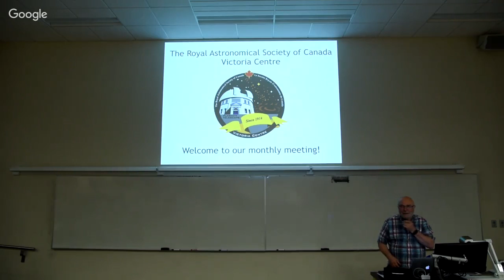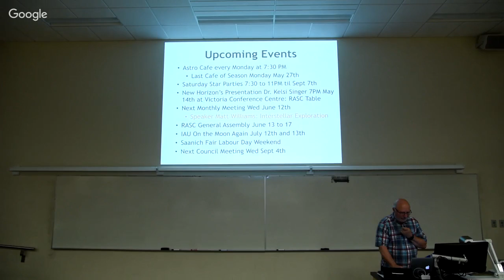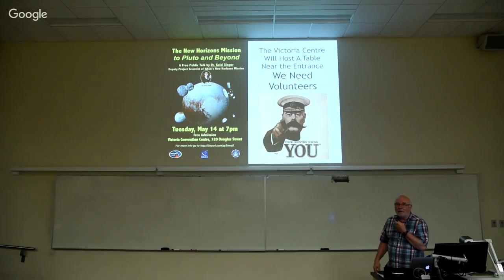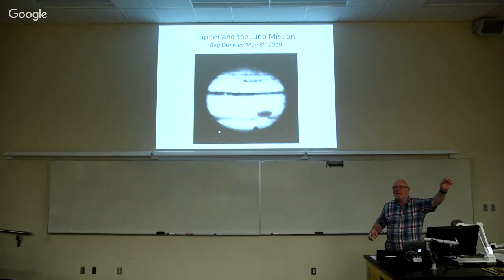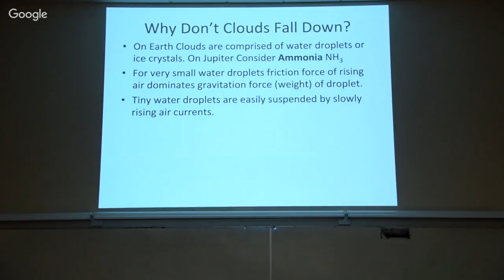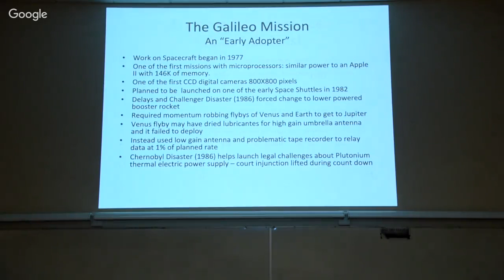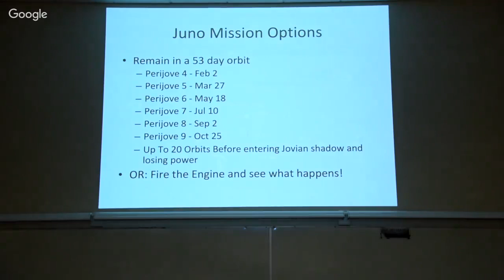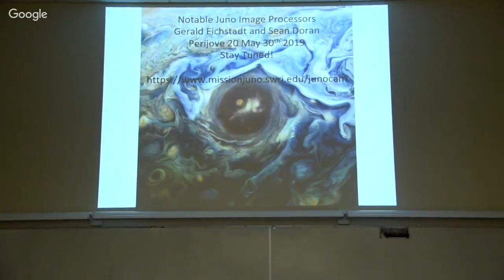RASC Victoria Monthly Meeting - May 2019